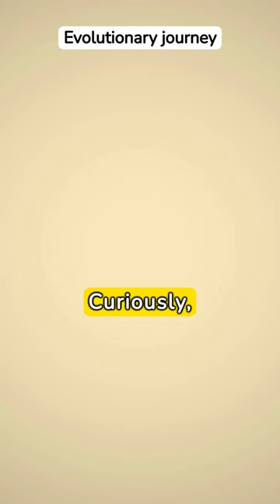What is the purpose of a giraffes long neck?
Ever pondered why giraffes boast such towering necks? 🦒 Delve into the fascinating world of evolutionary biology as we uncover the secrets behind this iconic feature. From foraging strategies to survival tactics, join us on an exploration of nature's ingenious designs and discover the purpose behind the giraffe's distinctive neck. Dive deep into the evolutionary puzzle in our latest video! 🌿